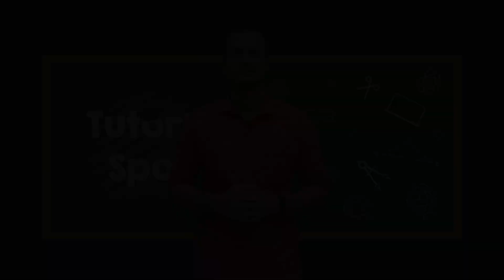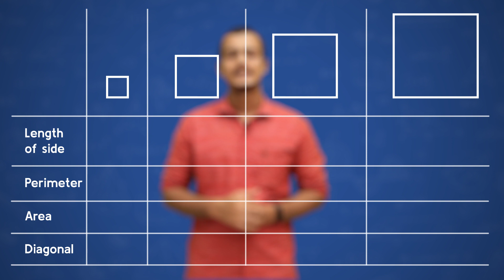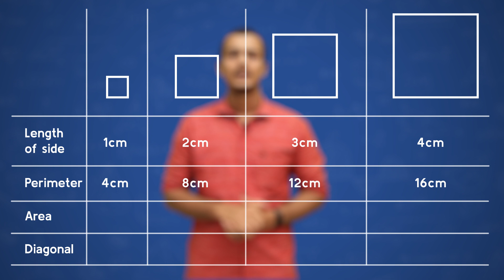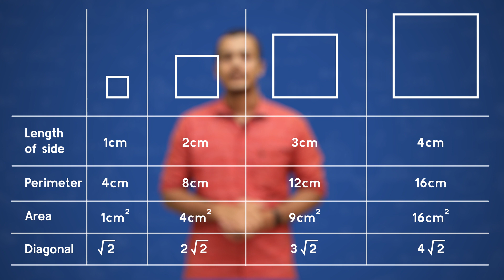Arithmetic Sequences - Part 1 | Class 10 | Mathematics | Chapter 1 | Kerala State Syllabus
This class discusses all about SCERT 10th standard Mathematics's first chapter 'Arithmetic Sequences'. This online class session is made with the help of computer graphics to help students understand the concepts and theories in an effective and easy way. This class will be helpful for both English & Malayalam medium students. The whole class is prepared using the contents and examples provided on SCERT textbook to make it easy for students to learn.